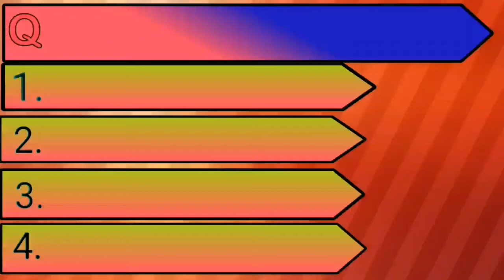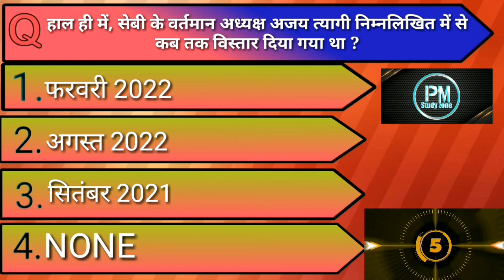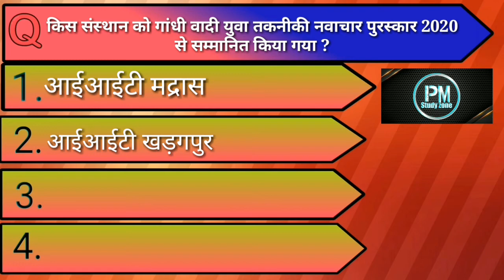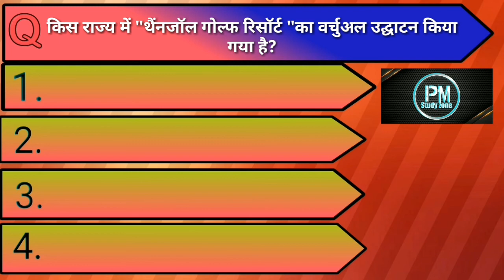Daily current affairs, Most important current affairs/2020 current affairs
नमस्कार दोस्तों
                        मैं प्रणव राय PM study zone चैनेल से आप सभी का स्वागत करता हु।